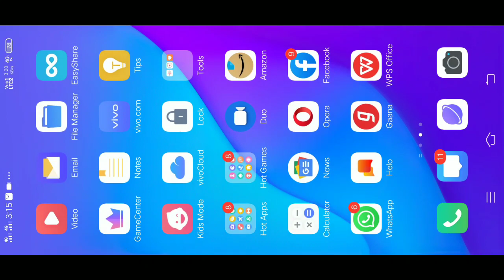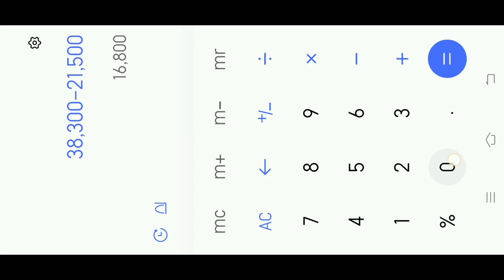Part-2 इतना बड़ा Profit 🥰| Intraday Trading Friday | Stock Market Production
Part-2 इतना बड़ा Profit 🥰| Intraday Trading Friday | Stock Market Production stockmarkettoday story moneymaking onlineearning dailystockmarket aaj market kaha jayegabest stocks to buy nowek din me kitna profit hotaintraday tradingmarket loss kam kaise karenifty me trading kaise karestock marketstock market Todaystock market Today lossstock market Today profitsstock market crashstock market for beginnersstock market livestock market productionstock market updatestocks to watchtech stockstop stocks to buy now

सिर्फ एक गलती की वजह से 2500 का Loss हो गया 😭 | Village Vlog | Stock Market Today